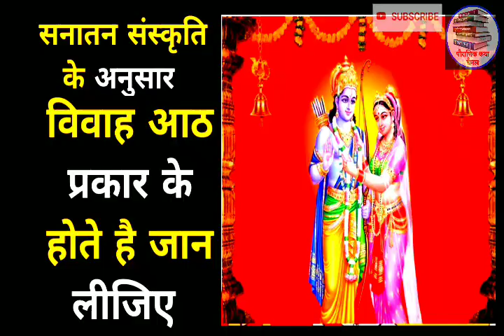सनातन संस्कृति के अनुसार विवाह के प्रकार कितने प्रकार के विवाह होते है ।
महाभारत रामायण त्यौहार शिवपुराण विष्णुपुराण गरुड़पुराण वेद सभी पुराण पौराणिक कथा देवी देवताओ ऋषि मुनि आध्यात्मिक ज्ञान पौराणिक ज्ञान दानव राक्षस अनसुने रहस्य सभी की जानकारी

मित्रो अगर video पसंद आये तो लाइक शेयर कॉमेंट्स

instagram पेज में फॉलो करे